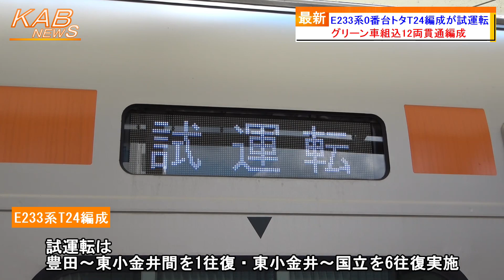【中央線グリーン車】E233系0番台トタT24編成が試運転(2023年8月21日ニュース)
E233系0番台トタT24編成が試運転を行いました。
　JR東日本は、今日21日、E233系0番台トタT24編成による試運転を行いました。
　中央線・青梅線では、グリーン車の導入が予定されています。現行の10両編成から2両を増結して12両編成化されることとなります。グリーン車は、58編成分116両が新造される予定です。東京寄りから4両目・5両目に組み込みます。
　2024年度末のサービス開始を目指して、準備が進められています。
　車両は、昨年7月に1編成目の2両が落成しました。その後も製造が進められ、現在までに2編成分4両が落成しています。
　甲種輸送によって、豊田車両センターへ輸送されたあと、H57編成・T24編成に組み込まれました。
　今日21日は、12両貫通編成であるT24編成を使用して中央快速線内において試運転が行われました。試運転では、豊田～東小金井間を1往復、東小金井～国立を6往復実施しました。
　グリーン車は、今後も製造が進められる予定で、最終的には58編成分116両が登場します。